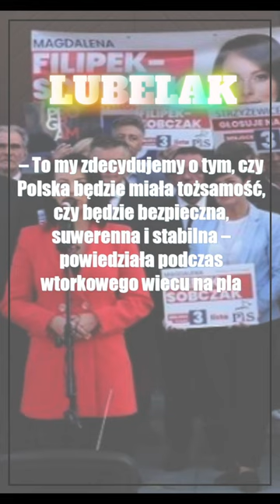Kandydatkę do Sejmu poparli senator, wojewoda i marszałek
– To my zdecydujemy o tym, czy Polska będzie miała tożsamość, czy będzie bezpieczna, suwerenna i stabilna – powiedziała podczas wtorkowego wiecu na placu Lecha Kaczyńskiego przed Centrum Kultury w Lublinie Magdalena Filipek-Sobczak, kandydatka Prawa i Sprawiedliwości w wyborach do Sejmu. „Trójkę” na liście Zjednoczonej Prawicy poparli m.in. senator Grzegorz Czelej, wojewoda lubelski Lech Sprawka, a także marszałek województwa Jarosław Stawiarski. Wiec kandydatki kilkukrotnie próbował zakłócić młody mężczyzna.

🗞️ Świdnik: Ul. Wesoła do modernizacji
🗞️ Europoseł o odpowiedzialności polityków. Za ich grzechy chce karać także partie
🗞️ Żałoba w Hrubieszowie. Zmarł były burmistrz miasta
🗞️ Padwa Zamość lepsza od Zagłębia Sosnowiec. Porażka AZS AW Biała Podlaska
🗞️ Lublin. Na dwóch skrzyżowaniach pojedziemy inaczej